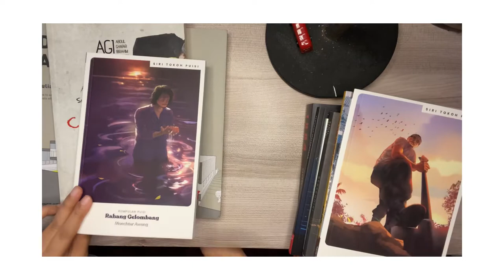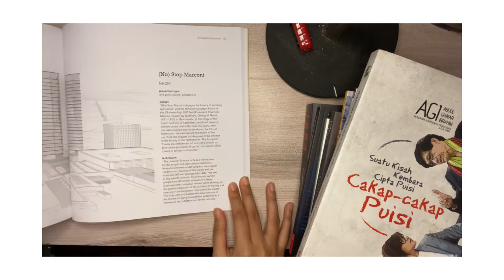Aku pergi pbakl!Jom tengok apa yang dibeli ;))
Saya hanyalah seorang pemalu yang suka buku, video ini dibuat hanyalah untuk fun2.. terima kasih penulis2 buku atas hasil karya anda
Senari buku :
1984 - George Orwell
Tentang melepaskan - Hafizul Faiz
Poskad-poskad penghujung semester - Hafizul Faiz
Bersendiri ke pantai - Kamal Effendi
Pada malam tak boleh tidur - Aliff Awan
Lelaki Berambut Rumput - Rahimidin Zahari
Rahang Gelombang - Moechtar Awang
Drawing for Architects - Julia McMorrough
Suatu Kisah Kembara Cipta Puisi, cakap-cakap puisi - AGI dan SA shahanz akbar dapat FREE sebab customer no 4 tegur aliff awan